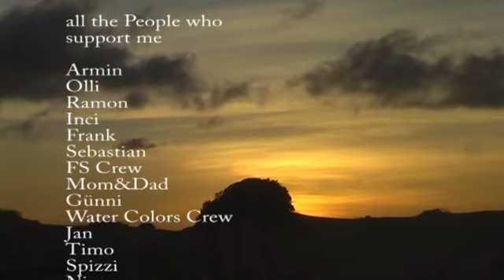peter muller flysurfer kitesurf freestyle in brazil